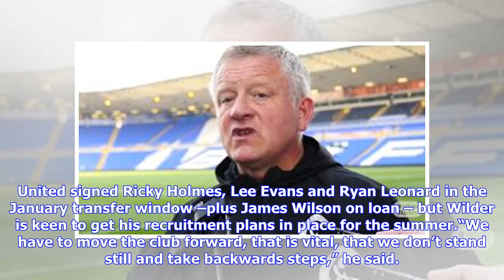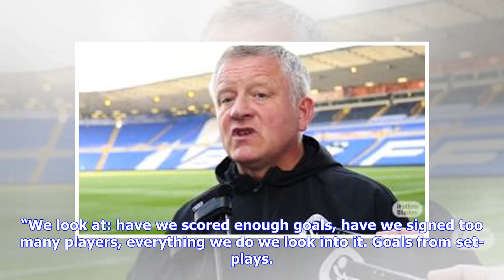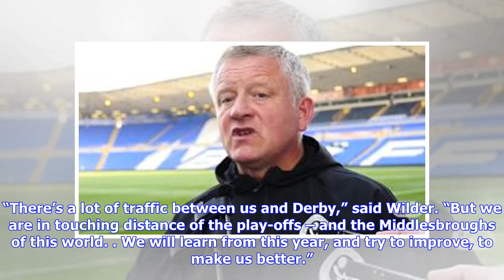Breaking News | Chris Wilder’s frustration as boardroom battle blunts Sheffield United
Joint owners HRH Prince Abdullah Bin Mosa’ad Abdulaziz Al Saud and Kevin McCabe have been in talks about a buyout at Bramall Lane for several months. The duo each own a 50 per cent share in United after a deal was struck in 2013, including a clause that allowed the Saudi royal to buy out McCabe’s share. In February, Prince Abdullah “served a notice exercising an option to purchase the remaining 50 per cent of Blades Leisure from Sheffield United Limited”. But the deal hinged on the Prince agreei...